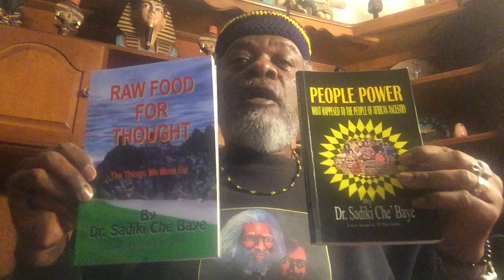African American Culture & Economics: #4-Culture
Dr. Sadiki Che Baye speaks about the value of teaching and celebrating our rich African culture.